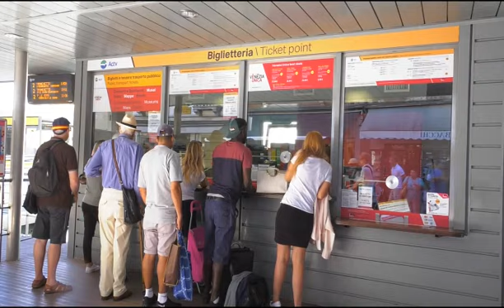CONTA TURISTI A VENEZIA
VENEZIA: la giunta guidata da Brugnaro ha deciso come controllare i flussi turistici